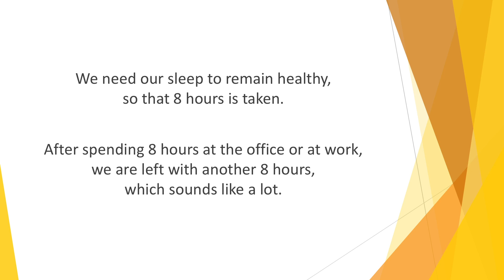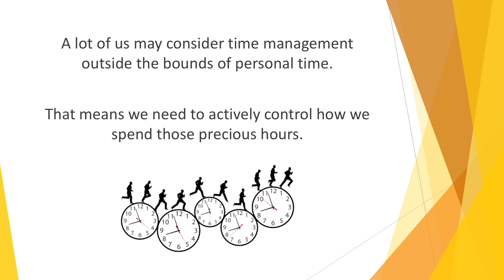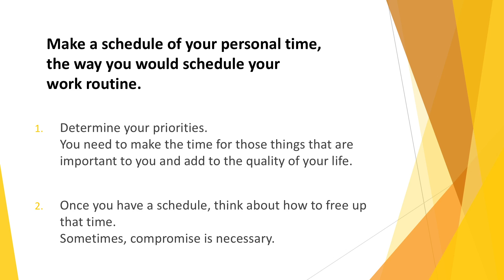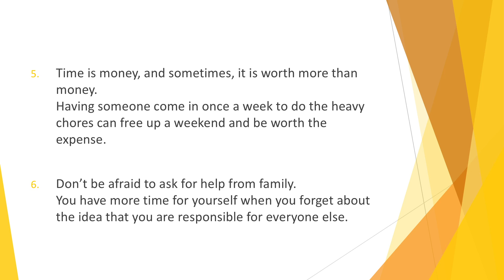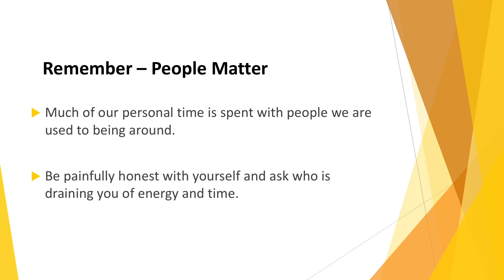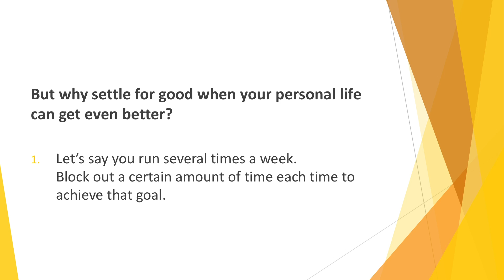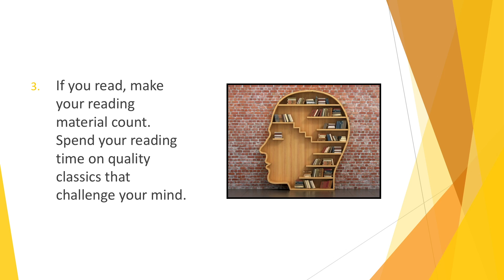RYT Chapter 6